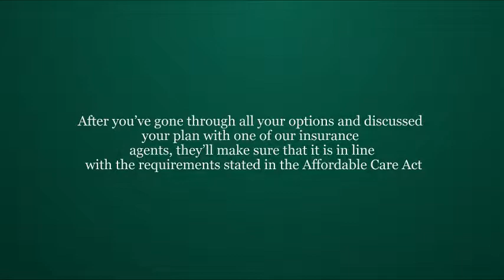Virginia Group Health Insurance And Employee Benefit Packages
Taylor Benefits Insurance Agency, Inc. has been the Virginia leading group health insurance broker and employee benefit package plan specialist for over 25 years.

We offer the following services in the state of Virginia:

Group healthcare and insurance plans for large or small businesses
Group life/dental/vision insurance
Group long term care
Group short/long term disability
Group 401k plans

Give us a call or visit our to learn more about our services in the state of Virginia today!